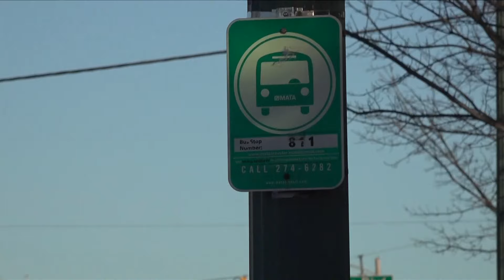Memphis Mayor Paul Young replaces entire MATA Board with all new members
Memphis Mayor Paul Young announced Friday that he is replacing the current board for the Memphis Area Transit Authority with all new members.